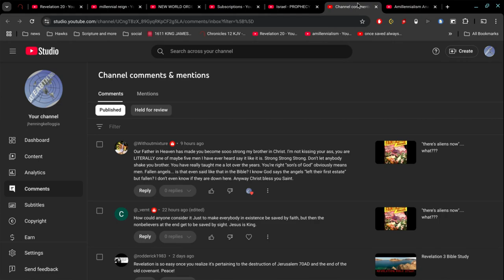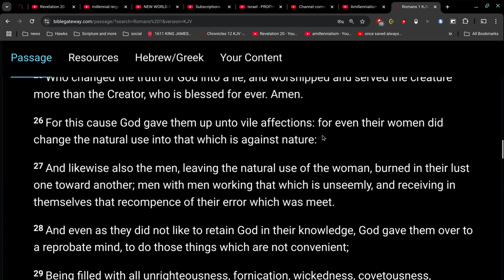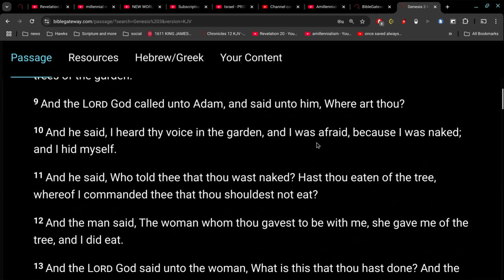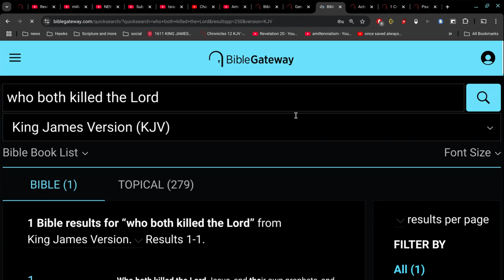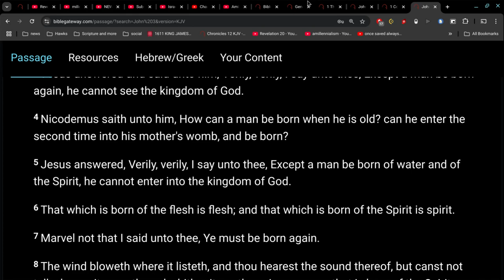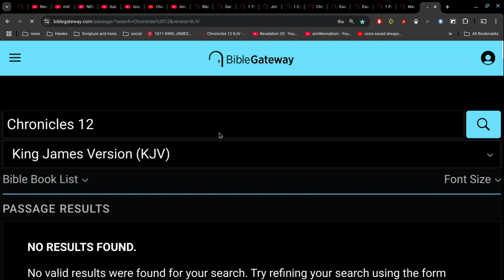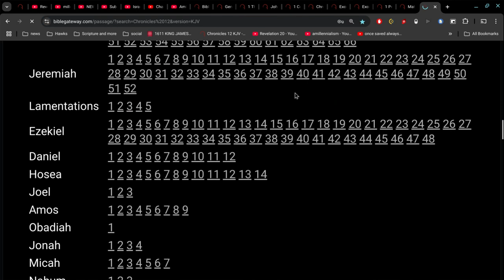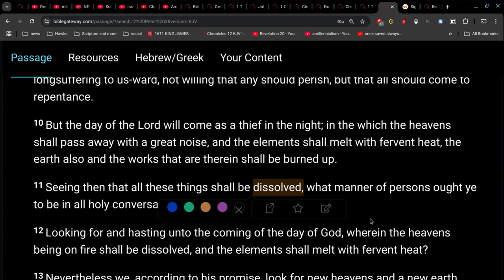"Jewish Roots"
Philippians 3:2
Beware of dogs, beware of evil workers,
beware of "the concision".